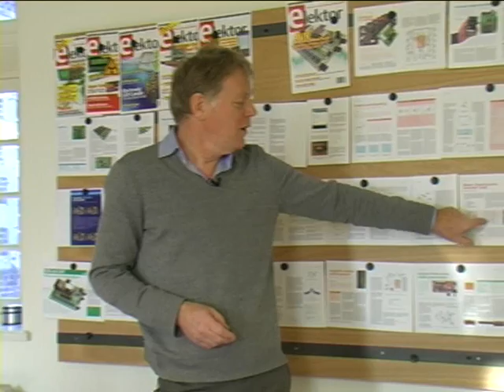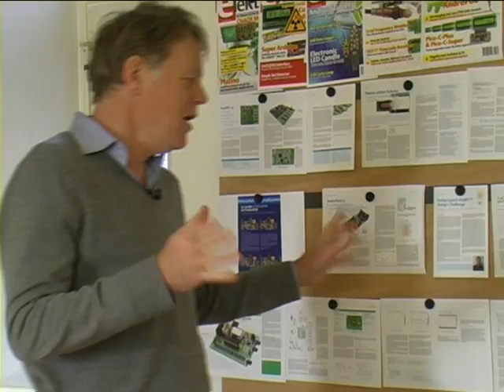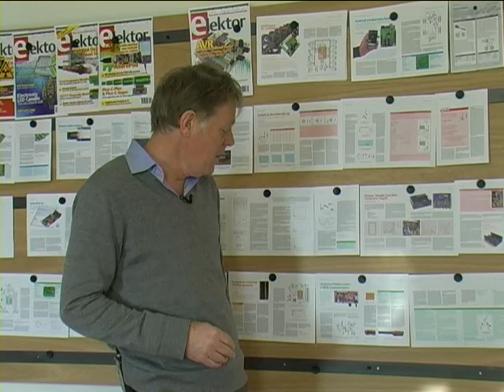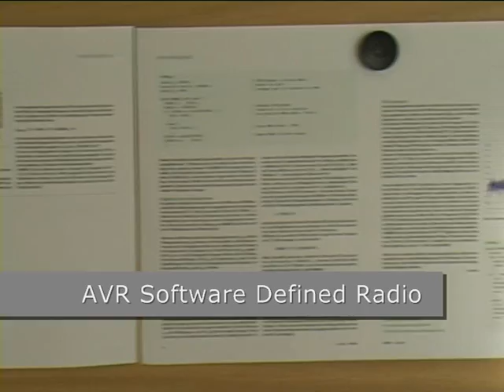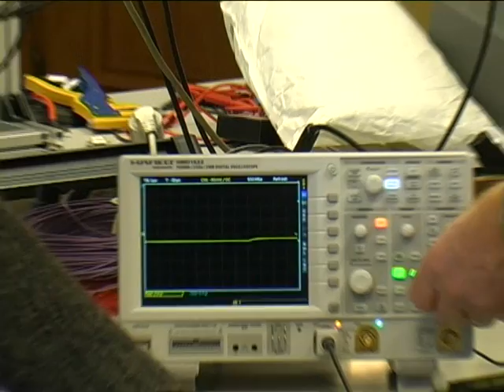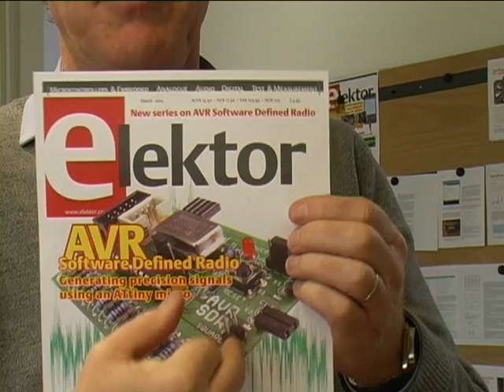Elektor March 2012, what's in it for you?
DesignSpark chipKIT™ Design Challenge
AVR Software Defined Radio (Part 1)
Android Switch Interface
EasyPIC v7, an extensive review
Hard Disk Activity Monitor
AndroPod (Part 2)
Platino in Arduino land
Electronics for Starters (Part 3)
Economic Longwave Receiver
Ground Control for Aircraft HSI
Low Cost DMX Mixer Desk
Component Tips: USB Protection
Hexadoku, monthly puzzle.
Retronics: Elektor's Simple Function Generator (1978)